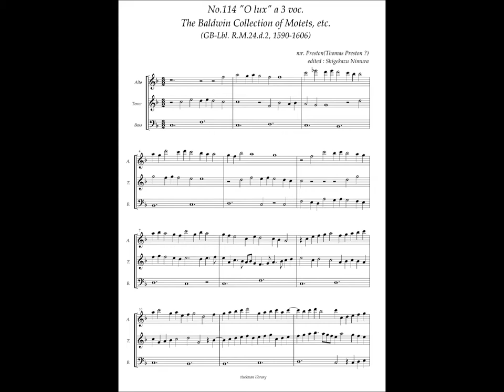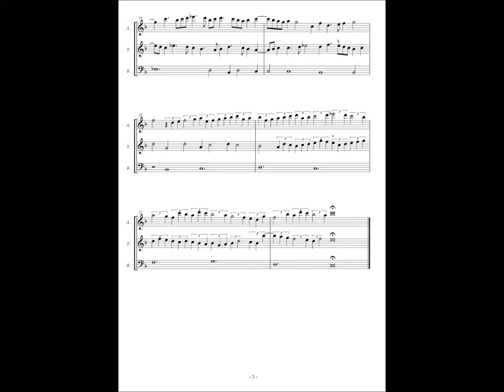RM24 d2, No.114, Thomas Preston, "O lux" a 3 voc.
Thomas Preston (? -  ca.1563)